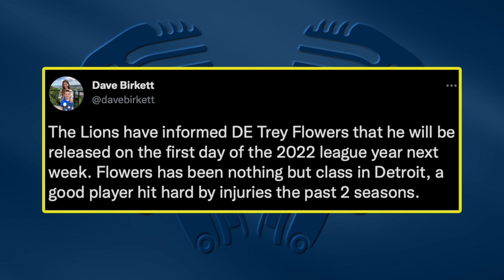Braylon Edwards reacts to the Detroit Lions releasing Trey Flowers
Michigan Legend Braylon Edwards & Analyst Ryan Ermanni from The Bottom Line react to latest news that the Detroit Lions are releasing Trey Flowers.

Watch Our Shows Live on Youtube, Twitter & the WSN LIVE app!